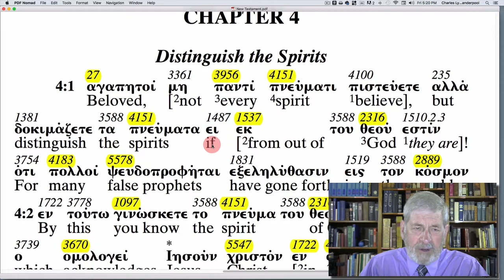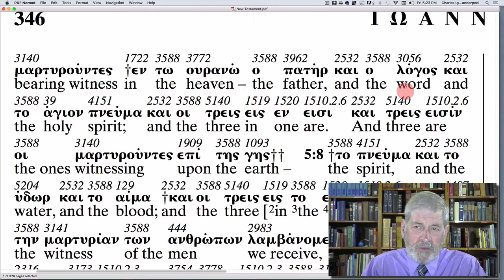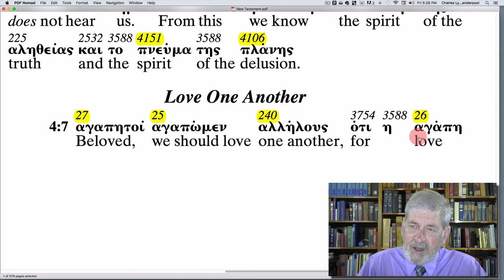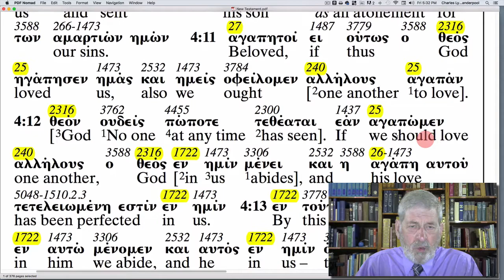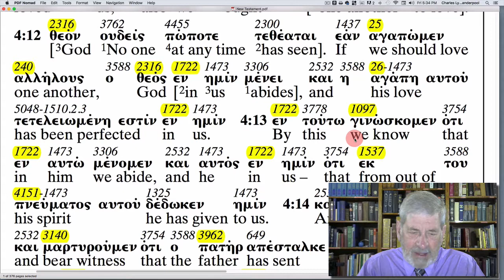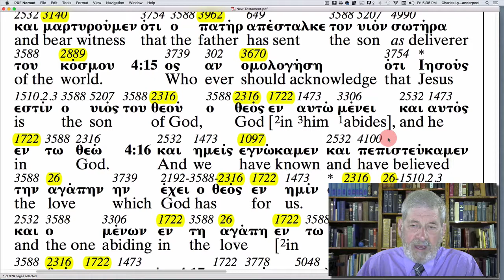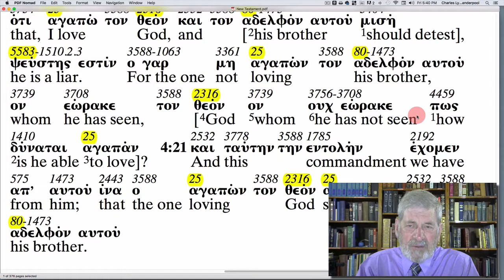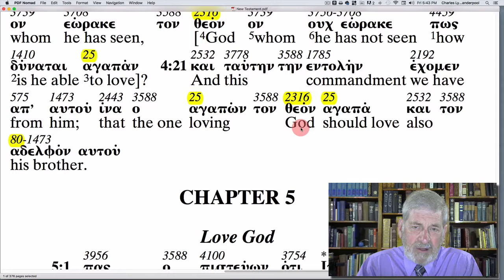1 John 4 - The Apostolic Bible Polyglot